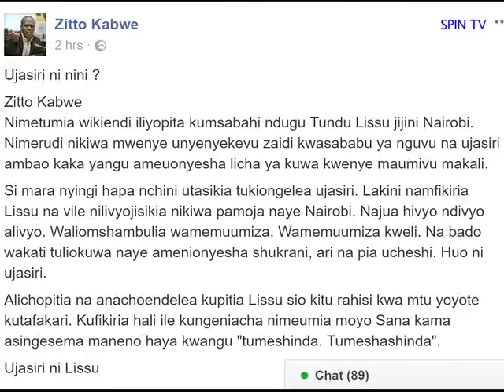Hawa ndio Viongozi na Wanasiasa walioweza kuongea na Lisu, Nairobi, Kenya